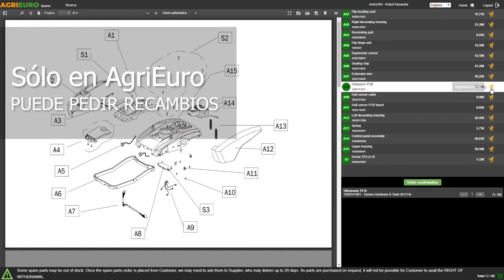Presentación Cortasetos a batería Greenworks G24HT56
El cortasetos de batería Greenworks G24HT56 es una herramienta práctica y eficaz para el mantenimiento jardinería.

Dale forma a tus setos de forma cómoda y rápida, sin preocuparte de cables o combustibles gracias a la alimentación de batería Greenworks 24V.

Combinado con su capacidad de rotación del mango, este cortasetos es una herramienta verdaderamente móvil y universal, ligera y manejable, capaz de llegar a todos los rincones.

Independientemente del tipo de corte, el cortasetos G24HT56 siempre asegura una posición de trabajo cómoda y resultados precisos.

Está equipado con una cuchilla de 56 cm y con una capacidad de corte de 18 mm para cortar setos voluminosos.

Con batería recargable de iones de litio de 24/ 48 V a 2 Ah, compatible con los productos Greenworks 60V.

El peso del cortasetos es de 2,6 Kg.

Autonomía batería 50 minutos.